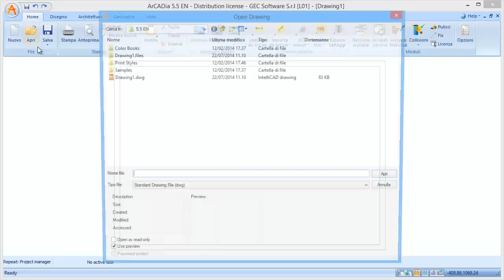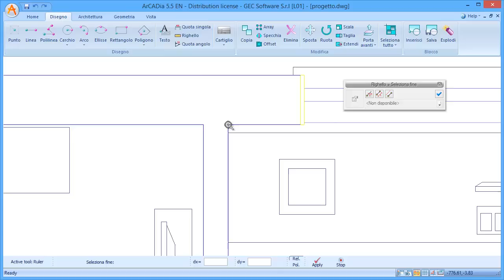ArCADia - Aprire un file DWG/DXF e metterlo in scala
Scopri come aprire e mettere in scala un file DWG/DXF con ArCADia